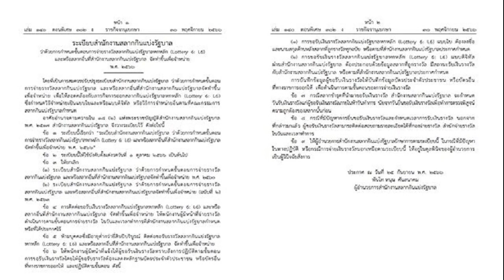ประกาศแล้ว ระเบียบการจ่ายเงินหวยใหม่ 6 หลักL6 และหรือสลากอื่น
ประกาศแล้ว ระเบียบการจ่ายเงินหวยใหม่ 6 หลัก(L6) และหรือสลากอื่น
ราชกิจจาฯ ประกาศ ระเบียบสำนักงานสลากกินแบ่งรัฐบาล การจ่ายเงินหวยใหม่ 6 หลัก(L6) และหรือสลากอื่น มีผลบังคับใช้ตั้งแต่งวดวันที่ 1 ต.ค.66
วันที่ 2 ธ.ค.2566 ผู้สื่อข่าวรายงานว่า เมื่อวันที่ 30 พ.ย.ที่ผ่านมา เว็บไซต์ ราชกิจจานุเบกษา เผยแพร่ ระเบียบสำนักงานสลากกินแบ่งรัฐบาลว่าด้วยการกำหนดขั้นตอนการจ่ายรางวัลสลากกินแบ่งรัฐบาลหกหลัก (Lottery 6: L6) และหรือสลากอื่นที่สำนักงานสลากกินแบ่งรัฐบาล จัดทำขึ้นเพื่อจำหน่าย พ.ศ. 2566 โดยมี พ.ท.หนุน ศันสนาคม ผู้อำนวยการสำนักงานสลากกินแบ่งรัฐบาล เป็นผู้ลงนาม

ประกาศฉบับดังกล่าวระบุว่า โดยที่เป็นการสมควรปรับปรุงระเบียบสำนักงานสลากกินแบ่งรัฐบาล ว่าด้วยการกำหนดขั้นตอนการจ่ายรางวัลสลากกินแบ่งรัฐบาล และหรือสลากอื่นที่สำนักงานสลากกินแบ่งรัฐบาลจัดทำขึ้นเพื่อจำหน่าย เพื่อให้สอดคล้องกับภารกิจการออกสลากกินแบ่งรัฐบาลหกหลัก (Lottery 6: L6) ซึ่งกำหนดวิธีจำหน่ายเป็นแบบใบและหรือแบบดิจิทัล หรือวิธีการจำหน่ายอื่นตามที่คณะกรรมการสลากกินแบ่งรัฐบาลกำหนด

อาศัยอำนาจตามความใน 18 (2) แห่งพระราชบัญญัติสำนักงานสลากกินแบ่งรัฐบาล พ.ศ. 2517 สำนักงานสลากกินแบ่งรัฐบาล จึงวางระเบียบไว้ ดังต่อไปนี้

ข้อ 1.ระเบียบนี้เรียกว่า “ระเบียบสำนักงานสลากกินแบ่งรัฐบาล ว่าด้วยการกำหนดขั้นตอนการจ่ายรางวัสสลากกินแบ่งรัฐบาลหกหลัก (Lottery 6: L6) และหรือสลากอื่นที่สำนักงานสลากกินแบ่งรัฐบาลจัดทำขึ้นเพื่อจำหน่าย พ.ศ. 2566
ข้อ 2.ระเบียบนี้ให้ใช้บังคับตั้งแต่งวดวันที่ 1 ตุลาคม 2566 เป็นต้นไป
สำหรับสาระสำคัญของระเบียบฉบับใหม่นี้ ระบุว่า การติดต่อขอรับเงินรางวัลสลากกินแบ่งรัฐบาลหกหลัก (Lottery 6: L6) และหรือสลากอื่นที่สำนักงานสลากกินแบ่งรัฐบาล จัดทำขึ้นเพื่อจำหน่าย ให้พนักงานผู้มีหน้าที่จำยรางวัลดำเนินการตามขั้นตอนการจำยรางวัล ในวันและเวลาทำการที่สำนักงานสลากกินแบ่รัฐบาลกำหนดหรือที่ได้ประกาศไว้

ทั้งนี้ ห้ามบุคคลซึ่งมีอายุต่ำกว่ายี่สิบปีบริบูรณ์ ติดต่อขอรับรางวัลสลากกินแบ่งรัฐบาลหกหลัก (Lottery 6: L6) และหรือสลากอื่นที่สำนักงานสลากกินแบ่งรัฐบาล จัดทำขึ้นเพื่อจำหน่าย

ให้พนักงานผู้มีหน้าที่แจ้งให้ผู้ขอรับเงินรางวัลทราบถึงการปฏิบัติตามขั้นตอนการขอรับเงินรางวัลโดยให้ผู้ขอรับรางวัลต้องแสดงหลักฐานบัตรประจำตัวประชาชน หรือบัตรอื่นที่ทางราชการออกให้ และปฏิบัติตามขั้นตอน ดังนี้
(1) การขอรับเงินรางวัลสลากกินแบ่งรัฐบาลหกหลัก (Lottey 6: L6) แบบใบ ต้องลงชื่อและนามสกุลด้านหลังสลากที่ถูกรางวัลทุกฉบับ หรือตามที่สำนักงนสลากกินแบ่งรัฐบาลประกาศกำหนด
(2) การขอรับเงินรางวัลสลากกินแบ่งรัฐบาลหกหลัก (Lottery 6: L6) แบบดิจิทัล ผ่านสำนักงานสลากกินแบ่งรัฐบาล ต้องประกอบด้วยข้อมูลสลากที่ถูกรางวัล มีสถานะรับเงินรางวัลกับสำนักงานสลากกินแบ่งรัฐบาล หรือตามที่สำนักงานสลากกินแบ่งรัฐบาลประกาศกำหนด การบันทึกข้อมูลผู้ขอรับเงินรางวัลให้บันทึกข้อมูลบัตรประจำตัวประชาชน หรือบัตรอื่น ที่ทางราชการออกให้ เพื่อดำเนินการตามขั้นตอนของการจ่ายเงินรางวัล

ส่วนกรณีที่มีปัญหาการยื่นขอรับเงินรางวัลและกำหนดเวลาการรับเงินรางวัล นอกจากที่กล่าวมาแล้ว ผู้ขอรับเงินรางวัลสามารถติดต่อสอบถามรายละเอียดได้ที่กองจ่ายรางวัล สำนักจ่ายรางวัลในวันและเวลาทำการ

และให้ผู้อำนวยการสำนักงานสลากกินแบ่งรัฐบาลรักษาการตามระเบียบนี้ ในกรณีที่มีปัญหาในทางปฏิบัติ หรือกรณีการจ่ายเงินรางวัลนอกเหนือตามระเบียบนี้ ให้อยู่ในดุลพินิจของผู้อำนวยการเป็นผู้วินิจฉัยสั่งการ
อ่านประกาศฉบับเต็ม